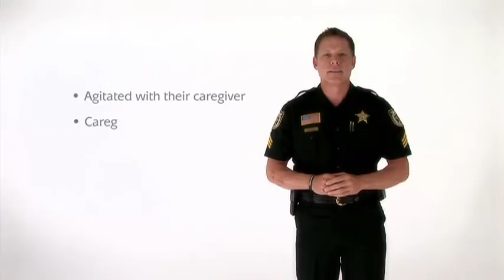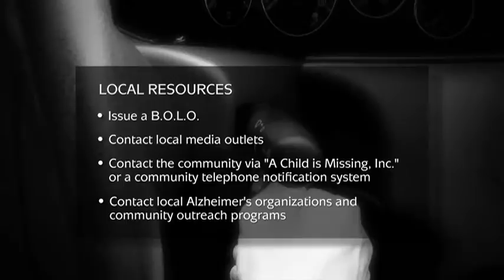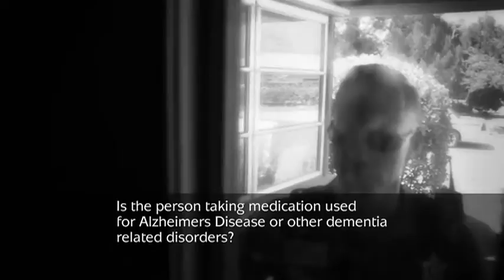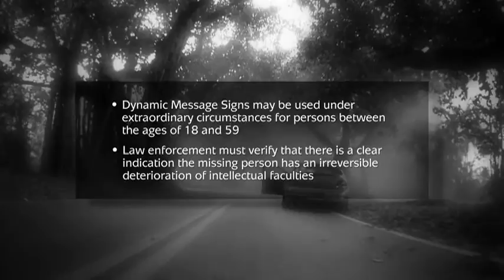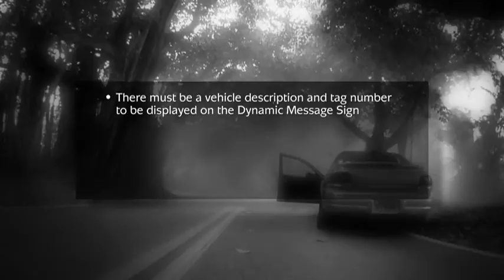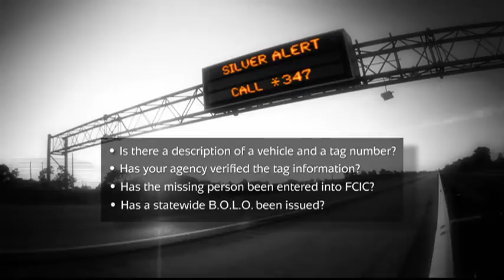Silver Alert Law Enforcement Training Video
An informational video about the Silver Alert program.